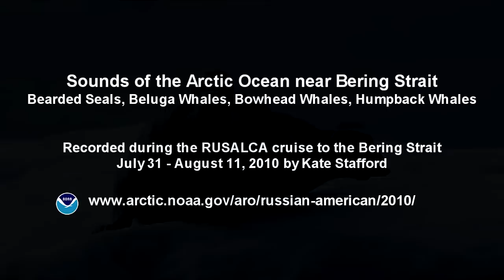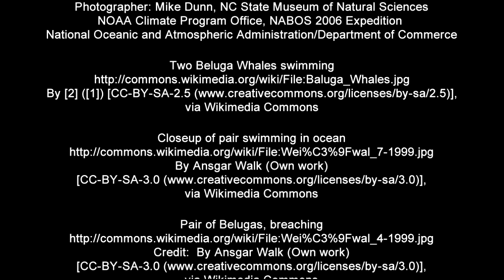Ocean Sounds in the Arctic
Sounds of the Ocean in the Arctic: Bearded Seals, Beluga Whales, Bowhead Whales, Humpback recorded during the Russian-American Long-term Census of the Arctic (RUSALCA) cruise to the Bering Strait July 31 -- August 11, 2010, by Kate Stafford.